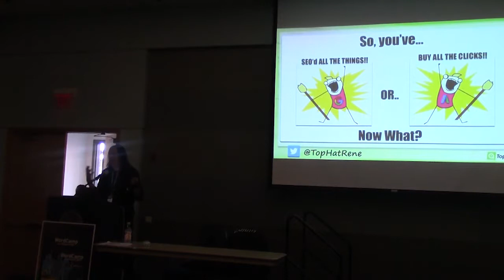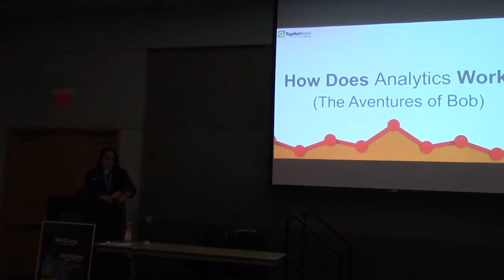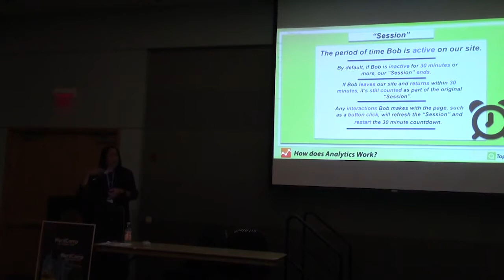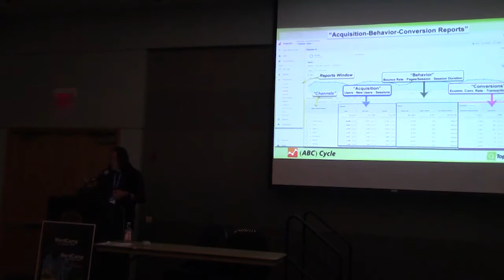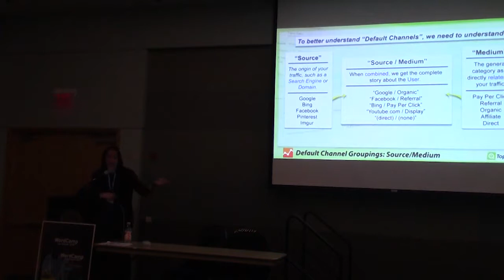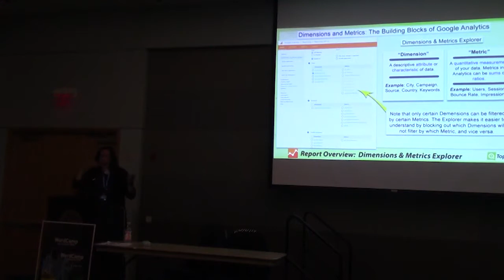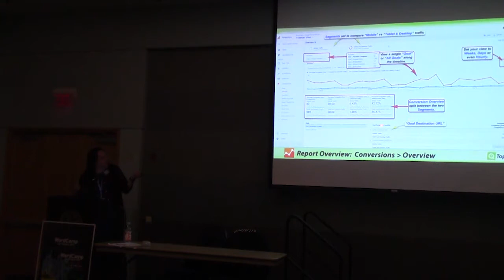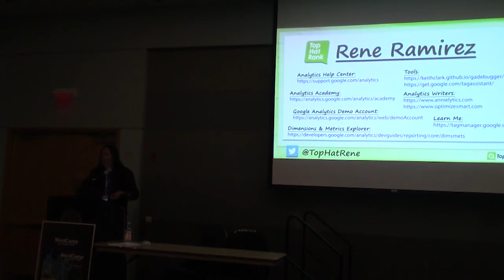Rene Ramirez: Measuring Success - A Guide to Using and Understanding Google Analytics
This presentation will start with the basics behind Google Analytics and dive into intermediate level guide to using the dashboard as well as procedures and process for the following:
– Basics of installation
– Setting up a dashboard
– Getting comfortable with the terminology and what everything means.
– Analytics channels and conversion tracking
My goal is help attendees understand that Google Analytics is more than just tracking “number of hits”, but it also contains a wealth of information that can help them get the most from their site.